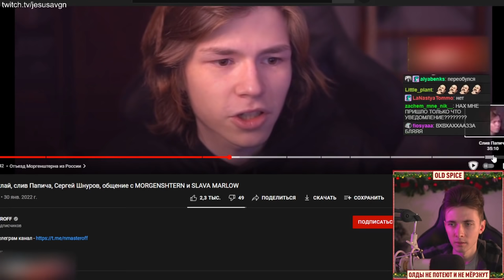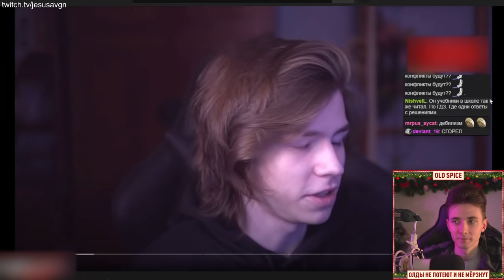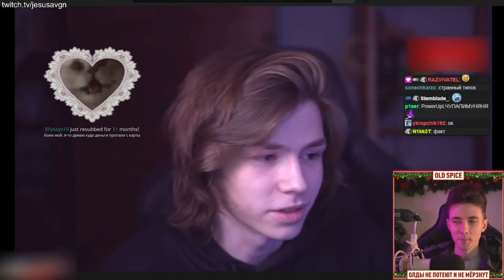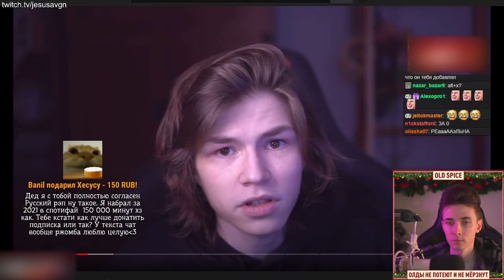ХЕСУС ПОПАЛ В ВИДЕО У N. MASTEROFF ПРО НЕКОГЛАЯ: Хесус VS Некоглай | РЕАКЦИЯ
Привет Всем!